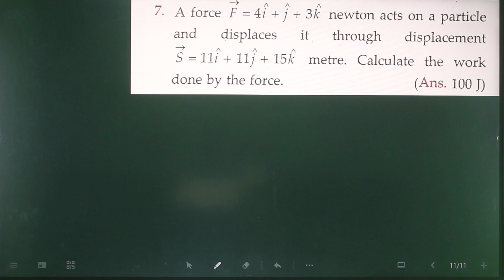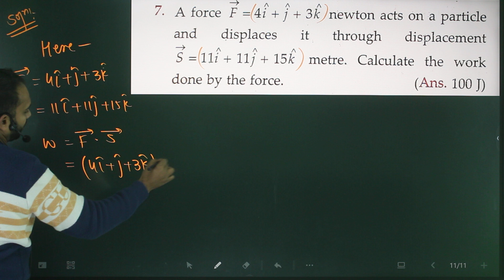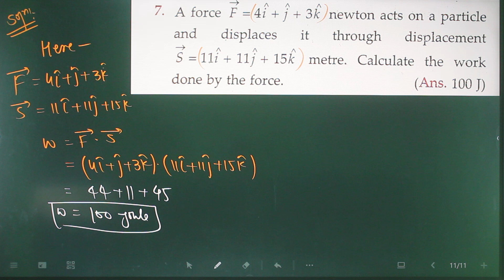Pfp-7 motion in a plane numericals based on dot or scalar product of vector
a force f=4i+j+3k Newton acts on a particle and displaces it through displacement s=11i+11j+15k metres calculate the work done by the force​